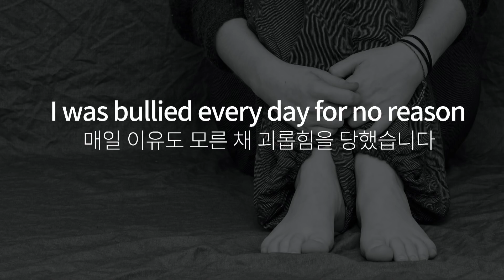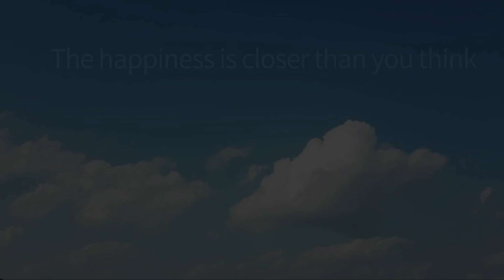(Jpn) Do What Makes You Happy | 자살 시도 후에 내가 깨달은 것 | Yoojin Jung | Motivation | Sebasi 964th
✻ Introduction : Do you want to be happy?
When I was only 17 years old, I jumped off the forth floor of a building to kill myself. I wanted to end my life. But I didn’t die. I lived.
Now, I’m happy for the first time in my life.
All you need to do is eliminate what makes you unhappy and live in the present. Don’t think it’s difficult. Think about what you like and do it.

여러분은 행복을 꿈꾸시나요? 저는 2년 전, 17살에 건물 4층에서 아래로 몸을 던졌습니다. 제 삶을 끝내고 싶었어요. 하지만 지금 이렇게 여러분 앞에서 이야기할 수 있게 되었습니다. 자살을 시도한 후 깨닫게 된 것들이 너무도 많습니다. 17살 이전의 저와 지금의 저는 다른 사람입니다. 많은 사람은 고통을 이야기하길 꺼리지만 이런 제 경험이 다른 분들에게 전해진다면 좋겠습니다. 함께 행복을 찾아보지 않으시겠어요?

セバシ－世の中を変える時間15分 第964回「人生を諦めようとして気づいたこと」チョン・ユジン(学生)

皆さんは幸せになりたいですか。私は2年前の17歳の時に4階から飛び降りました。人生を終わらせたかったからです。しかし今このように皆さんの前で話しています。人生を諦めようとして多くのことに気づきました。17歳以前の私と今の私は全く違います。多くの人は苦しみを話そうとしませんが私は自らの経験を他の人に伝えたいと思っています。一緒に幸せを探しましょう。

✻ 세바시 영어로 말하는 강연회 '아이캔스피크2'의 강연자를 공모합니다!  지금 신청하세요!

✻ 연사의 강연 섭외는 세바시 홈페이지로 문의주세요!
✻ 강연 영상이 올라올 때마다 보고 싶다면 지금 클릭!  (종모양 알림을 꼭 누르세요)

✻ 세바시의 강연을 세계로 알리는 '열린번역 프로젝트'에 동참하세요!
Open Translation Project : Make this great speech in your language with passionate Koreans!